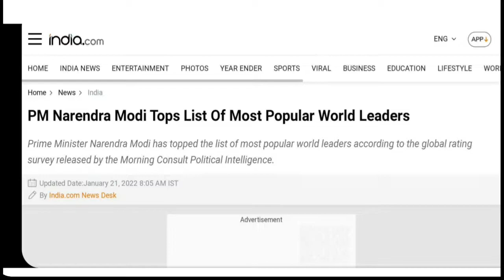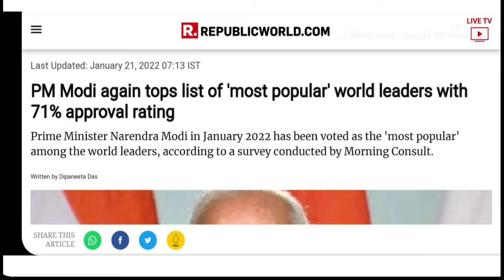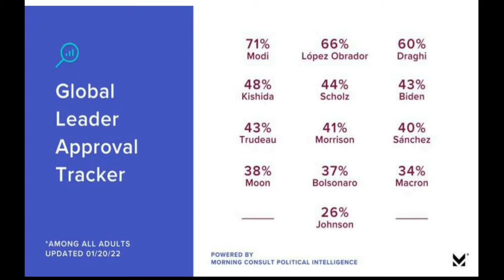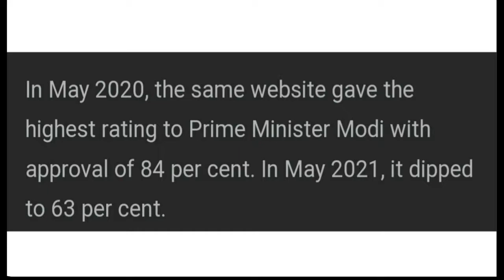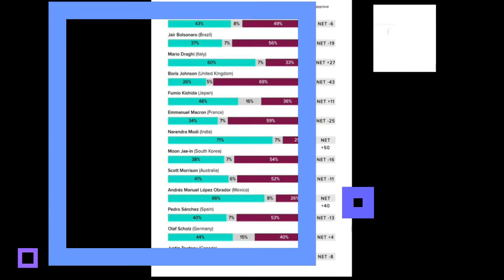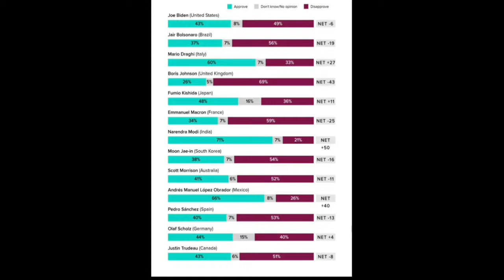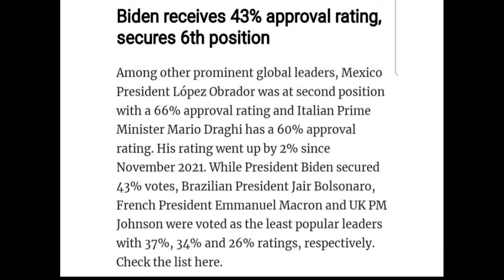Proud Moment For India. Modi Tops the List of Global Leaders. | PM Modi Most Popular Global Leader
Hi Friends, in this video we will talk about the most popular global leader and the PM Modi Tops The List. lets check it out

Host: Imran Siddiqui
Voice: Imran Siddiqui
Edited By: Imran Siddiqui